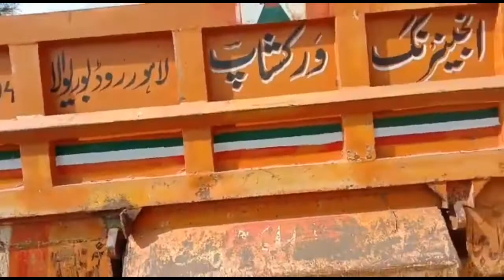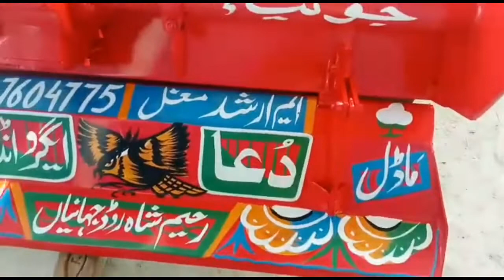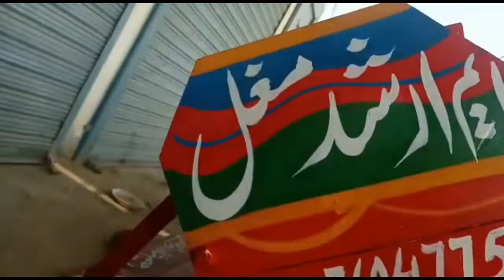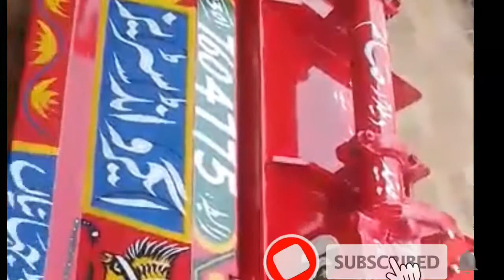zarai alat and trolleys.Agriculture for sale